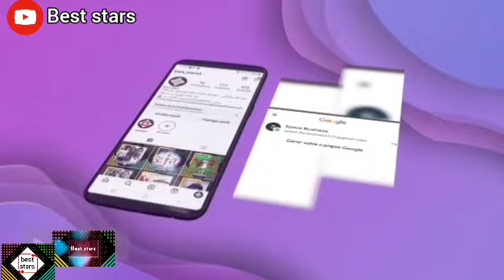كواليس صفعة سيد أحمد لفاطمة في مسلسل البراني ..صفعة حقيقية !سقلة سمير عبدون تتحول للمرتبة 2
كواليس صفعة سيد أحمد لفاطمة في كواليس مسلسل البراني ..صفعة حقيقية !

 كواليس صفعة سيد أحمد لفاطمة في كواليس مسلسل البراني ..صفعة حقيقية !و قد تألق كل من خالد بن عيسى و يامنة في هذا المسلسل
ياسمين عماري قريب طاحت في كواليس مسلسل البراني تقيات من التعب

لدعم قناتنا عبر تطبيق بريدي موب :
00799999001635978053